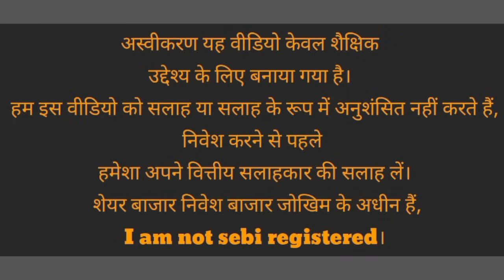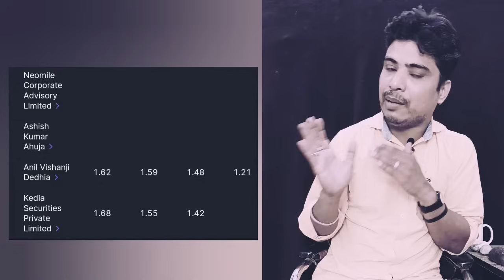stock market crash 🔴 suzlon energy share l gtl infra share l tata motors share l Vodafone idea share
अमेरिका चुनाव
अमेरिका में 5 नवंबर को चुनाव होने वाले हैं
Suzlon energy
Stock market news
America voteing news

market tips
best motivational